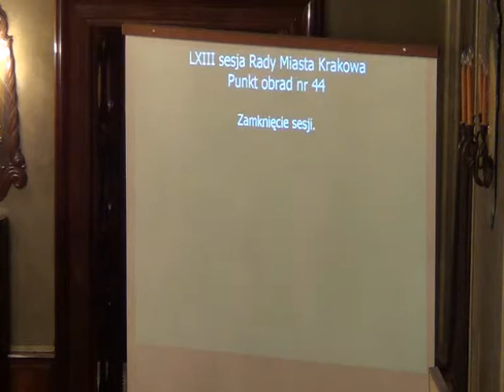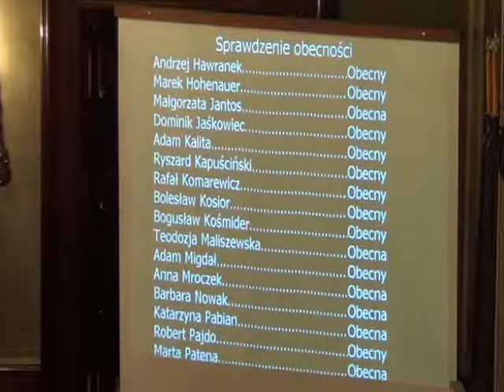RMK_19-12-2012_41 Oświadczenia, komunikaty, zamknięcie sesji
Oświadczenia, komunikaty, zamknięcie sesji